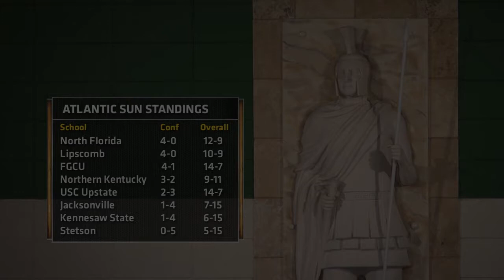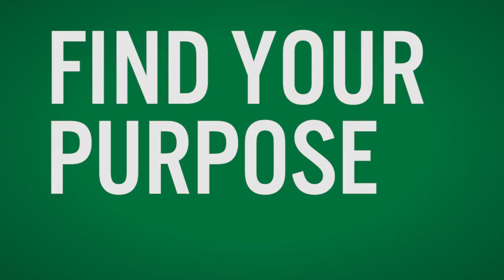Center Court: Upstate Basketball Insider - Episode 11 - 01/28/2015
Host Jason Patterson congratulates Coach Eddie Payne on his 450th career victory as Center Court recaps last week's home games versus FGCU and Stetson, as well as the away games at FGCU and Stetson for the women's team.

Brittany Clency joins Center Court for the "Get to Know Your Spartan" segment and a timely timeout from Michael Buchanan goes up against Ty Greene's miraculous diving save that assisted Fred Miller's slam dunk. All of that and more on this week's edition of Center Court: Upstate Basketball Insider.